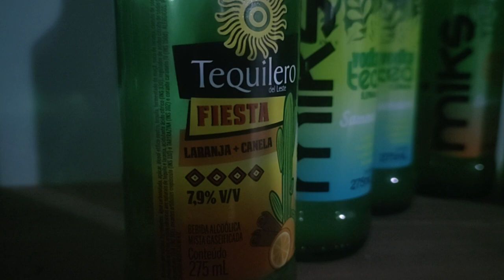Não é Askov. R$4,50 aqui 🤣